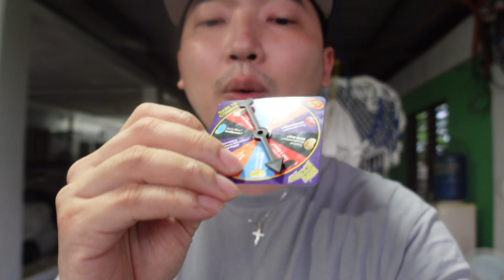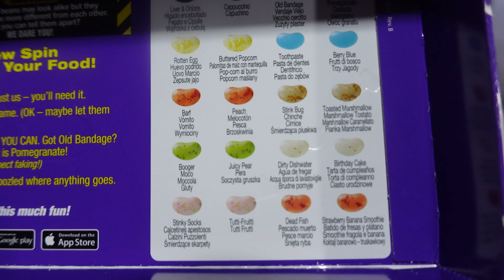BEAN BOOZLED CHALLENGE || We made Jayden Cry 😂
Hi guys! This time we made a bean boozled challenge video. it was very funny and special because i made this video in the Philippines with my family. We also made Jayden cry i'm so sorry LOL.